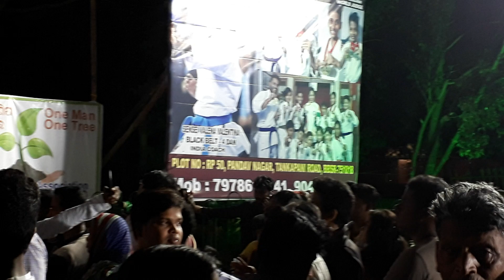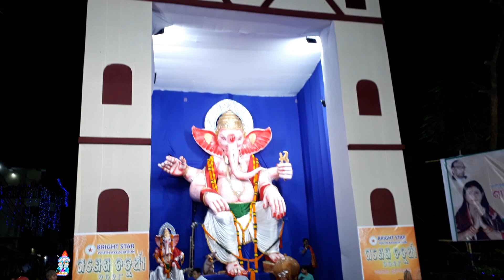Tallest Ganesh in Bhubaneswar, Badagada 40ft Height